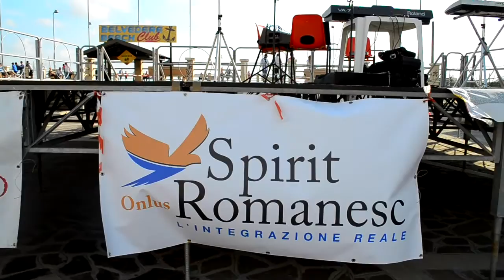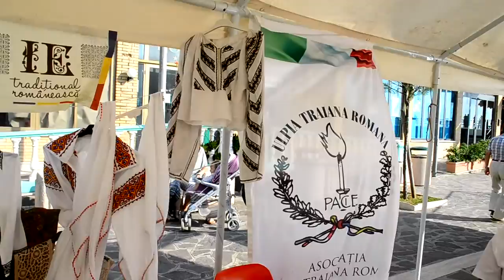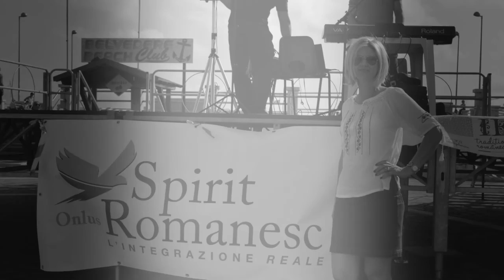TOȚI PENTRU UNU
SĂRBĂTOAREA COMUNITĂȚILOR DE PE TERITORIUL POMEZIEI.
 20 iunie 2015